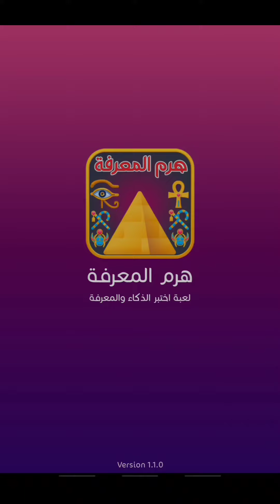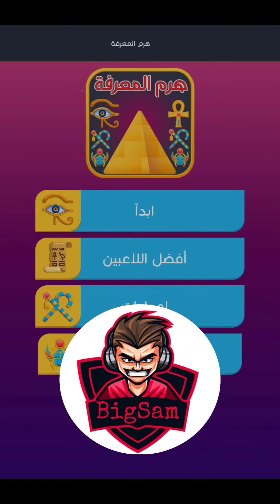هرم المعرفة - مرحلة 72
هرم المعرفة

لكل محبي العاب الذكاء والتحدي نقدم لكم هذه اللعبة الجديدة من العاب بريك لعبة هرم المعرفة اللعبة الاكثر متعة وفائدة لجميع الاسرة 😀
لعبة هرم المعرفة هي اصدار جديد من العاب الكلمات والعاب اختبار المعلومات والذكاء والتحدي ااذا كنت من محبي العاب كلمات متقاطعة او كلمة السر او الكلمة المفقودة فهذه اللعبة سوف تنال اعجابك بالتأكيد وسنضمن لك  فيها الكثير من المتعة والفائدة وزيادة معلوماتك الثقافية والمعرفية 🤩
اللعبة عبارة عن هرم من الاسئلة تبدأ من حرفين وحتا تسعة حروف وهي عبارة عن هرم من سبع مستويات في كل مستوى سؤال من اسئلة الالغاز والتحدي
للفوز في كل مرحلة عليك حل جميع الالغاز الموجودة والاجابة على كل سؤال
⭐ تتألف لعبة هرم المعرفة من اسئلة عديدة في شتى المجالات اخترناها لكم بعناية فائقة لكي تقدم لكم المعرفة والفائدة فا بالإضافة الى اسئلة الذكاء والتحدي هناك اسئلة خاصة في المعادلات الحسابية والتي سوف تساعد على زيارة مهاراتك في الحساب والمعادلات المنطقية وزيادة معدل الذكاء
تحوي الاسئلة على مجموعة شاملة من الاسئلة مثل اسئلة الجغرافيا , سؤال وجواب , معلومات عامة , اسم البلد, صور اعلام , صور ذكاء , اماكن وجغرافيا , تعليم لغة انجليزية , اسئلة اختبار ذكاء , معادلات منطقية و معادلات حسابية , تحسين مهارات الحساب